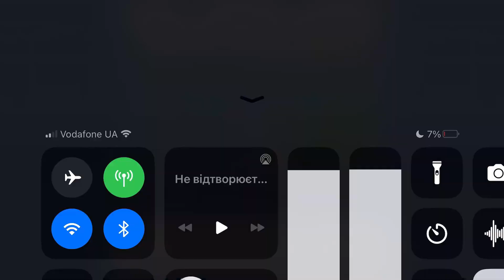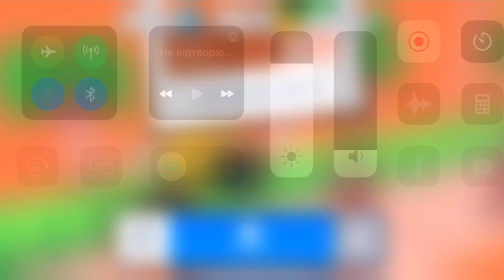Fancade drive mad monster monstertrucks gameplay video game 30